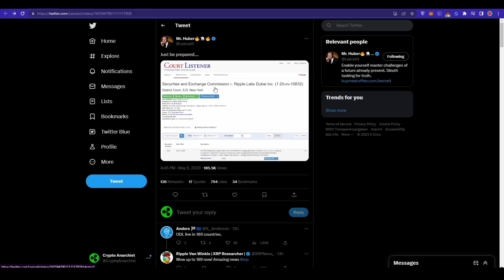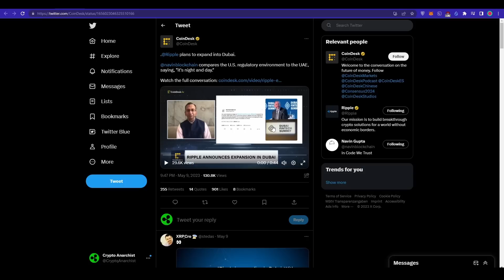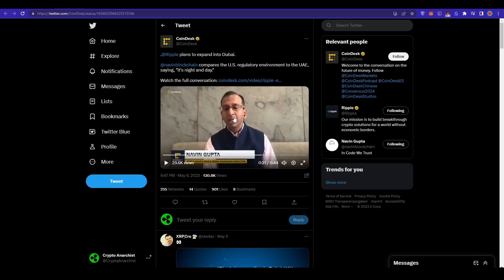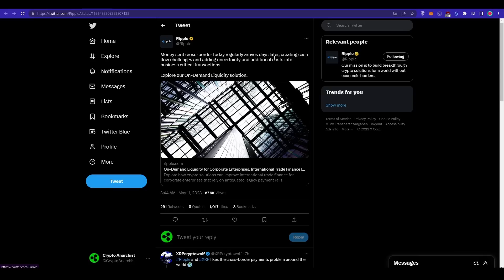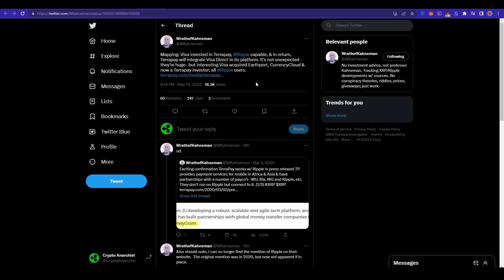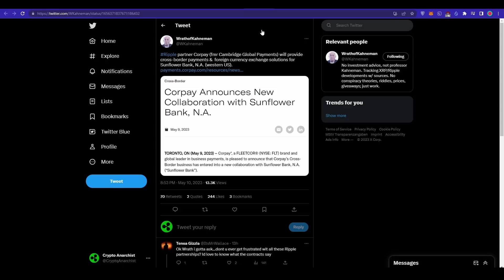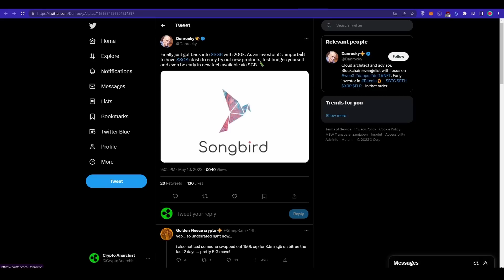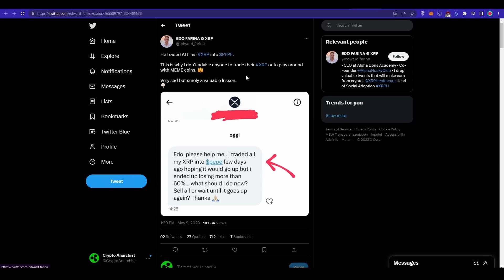RIPPLE XRP - KLAGE DAUERT NOCH 3 JAHRE!? OFFIZIELLES STATEMENT ??